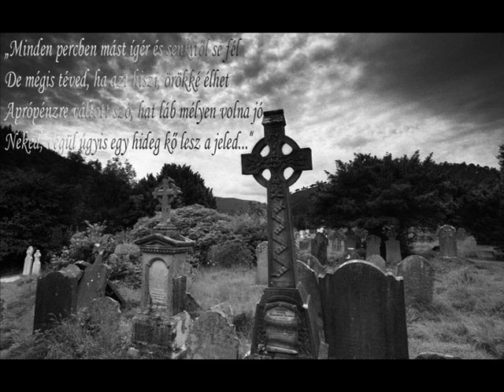Road - Részeg ének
Road
Emberteremtő
Részeg ének

2010